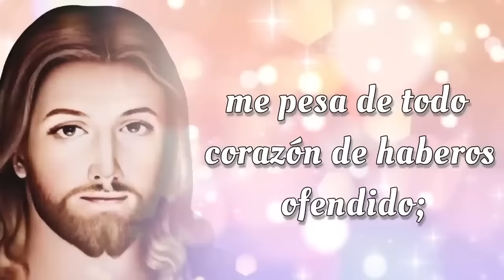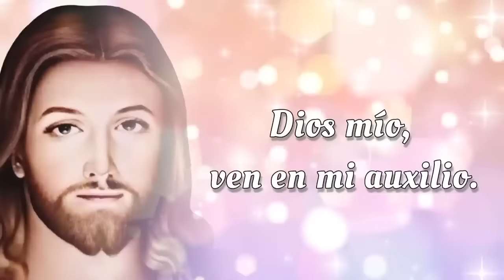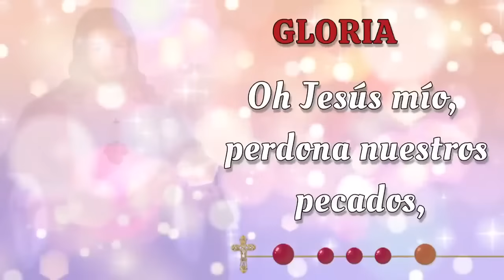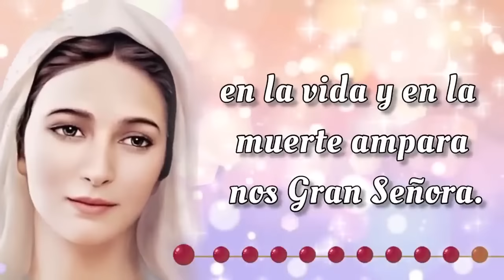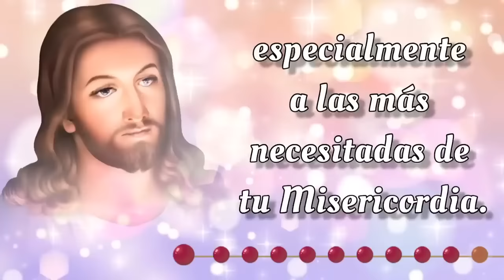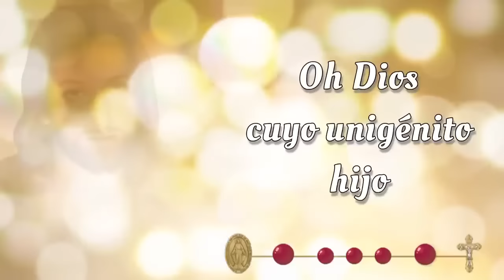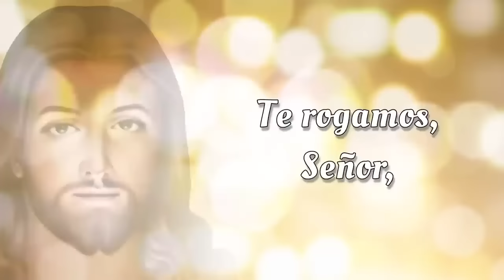SANTO ROSARIO CORTO de hoy 🌟 Sabado 7 de Septiembre 2024 🌟 Misterios Gozosos 🌟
SANTO ROSARIO CORTO de hoy 🌟 Sabado 7 de Septiembre 2024 🌟 Misterios Gozosos 🌟 Rosario de Hoy🌹

Bienvenidos al SANTO ROSARIO CORTO de Hoy, Sabado 7 de Septiembre 2024. En el Rosario de Hoy vamos a meditar los Misterios Gozosos y rezar el Rosario a la Virgen María 🙏

00:00 - Introducción  📿🌟
00:46 - Acto de Contrición 🙏
01:23 - Credo de los Apóstoles 🙏
02:28 - Primer Misterio 👼 La anunciación del Ángel Gabriel a María.
06:44 - Segundo Misterio 🤰 La Visitación de Nuestra Señora a su prima Isabel.
11:01 - Tercer Misterio 👶 El Nacimiento de Nuestro Señor.
15:16 - Cuarto Misterio 🏛️ La presentación de Nuestro Señor en el Templo.
19:32 - Quinto Misterio ✝️ El Niño Jesús perdido y hallado en el Templo.
23:48 - Salve Regina
24:31 - Conclusión 📿